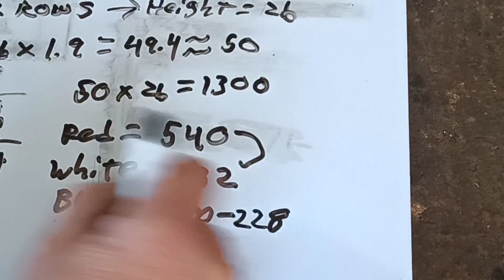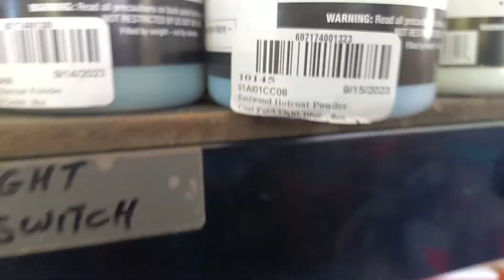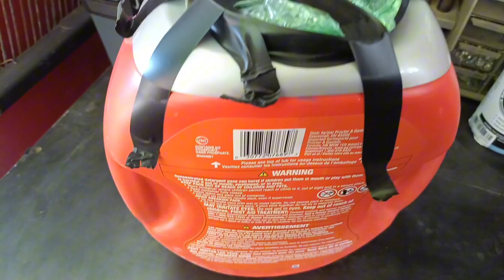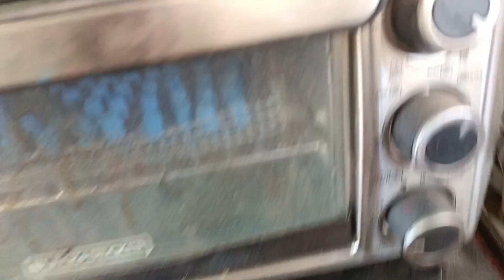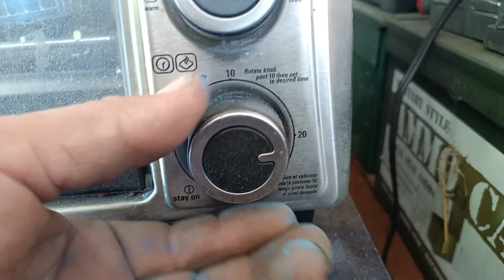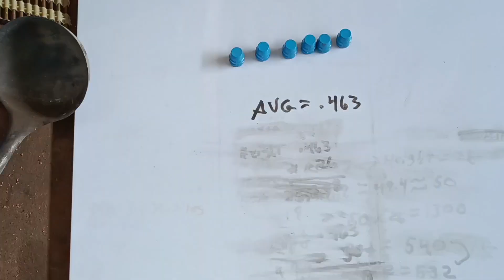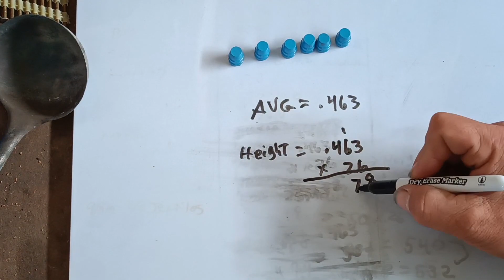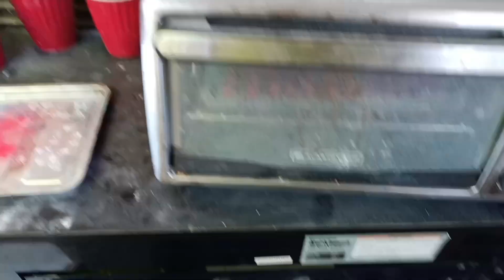Powder Coating my .45's and creating a masterpiece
Today I try my hand at powder coating.  I wanted to try to do something more than JUST powder coating, so I decided to design something of a conversational piece.  What's the point of making all these bullets if I can't do something fun with them?

Let me know if you like it.  I'm thinking of doing something similar, just on a larger scale.  Any feedback is always appreciated.

It would help me out greatly and you just might enjoy some of the content I publish.  😉.

Don't miss my next video, as it is going to be a Halloween special.  Have a good week.  Stay safe, and see you this Friday.